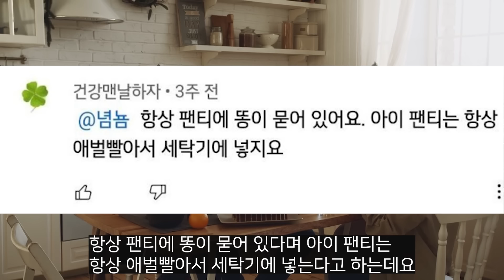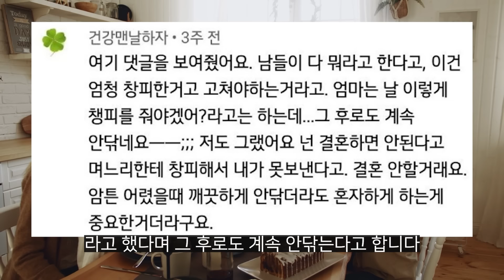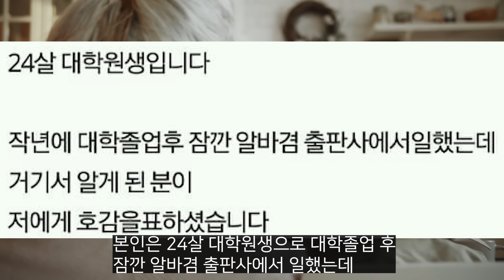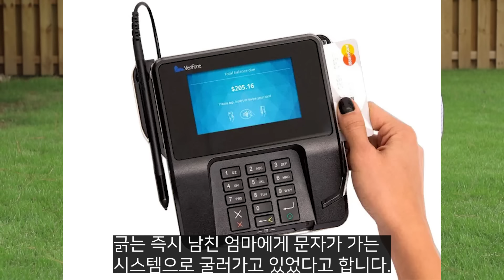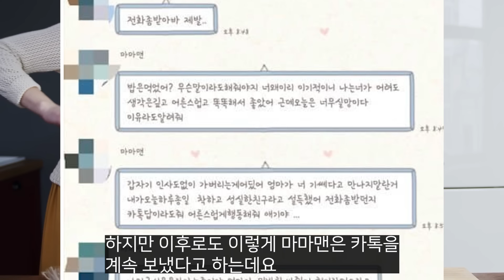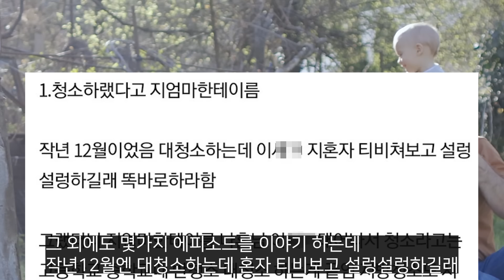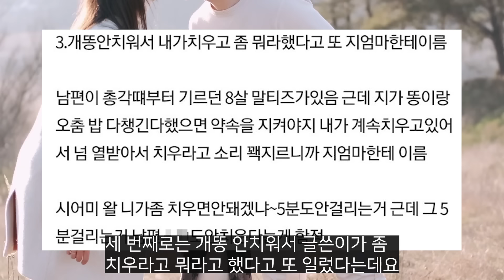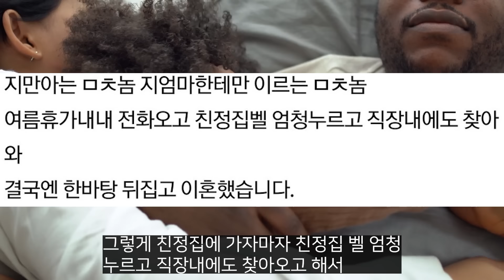레전드가된 마마보이들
마마보이입니다.

★최대 128만원 비밀지원금! 놓치면 진짜 후회합니다..💵★

약정끝난 인터넷, 가전렌탈, 휴대폰 가만히 두면 손해!
전화 한통에 인터넷tv 최대 48만원
가전 렌탈 최대 30만원 지원금 제발... 받아가세요!
최신형 갤럭시 아이폰 전환지원금 최대 50만원 + 비밀지원금까지!?

역시 홈서비스 만능 아정당 👍
불만족시 100% 전액 환불 "보장이사"도 가능해요 🙋‍♀️

아정당이 업계 1위인 이유?!
✔️ 업.계.유.일 365일 24시간 무료상담
✔️ 설치 당일 입금 원칙
✔️ 혜택이 타사보다 적으면? 차액의 120% 보상제 실시
✔️ 휴대폰 지금 주문하면 당일 발송!

홈서비스만능